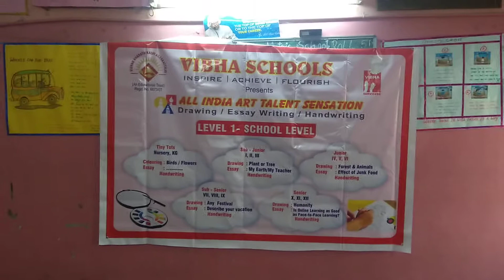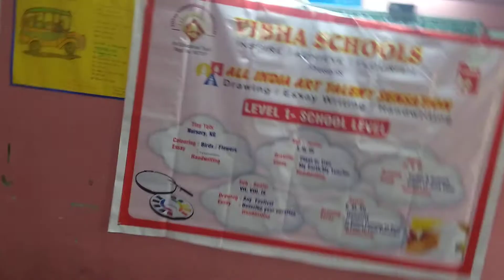VIBHASCHOOLS-2018-19(ATS)DRAWING COMPETITION STUDENT OF SRI VIDHYANI KETHAN SCHOOL AMBATTUR-PART-1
“VIBHASCHOOLS” Presents
ALL INDIA ART TALENT SENSATION
DRAWING / HAND WRITING / ESSAY WRITING
Dear All
We take immense pleasure in thanking all the Participants, Parents, School Teachers, Judges, Organisers, Correspondents, School Principals,
Supporters  of  SRI VIDHYANI KETHAN AMBATTUR for making the National Level Yoga Competition 2018@ SCHOOL LEVEL
I am open to hear from you, any difficulties you underwent in the course of the competition, so that to avoid the same in our future competitions.
               "Best Wishes for all Participants & Winners"
                             Thanking You! ! !
Once again Thanks and wishing you all the best.
Regards
Name         : VIBHASCHOOLS (CHENNAI)

"vibhaschools"/"vibhaculturals"/"thevibhatimes"

We are providing a Big Stage for your Children to Express their Inner and Unique Talents. Help them to participate in as many events as possible. Give your child the proud of participation and not Winning. Let them FLY.

VIBHA GROUP OF COMPETITIONS
 THE VIBHA GROUP Presents

CONTEST-1
ALL INDIA ART TALENT SENSATION (ONLY TRUE SCHOOL)
DRAWING / ESSAY WRITING / HAND WRITING
LEVEL 1 SCHOOL LEVEL STATE SELECTION
LEVEL 2 STATE LEVEL NATIONAL SELECTION
LEVEL 3 NATIONAL LEVEL
AGE CATEGORY
CATEGORY  :   TINY TOTS,  SUB-JUNIOR, JUNIOR, SUB-SENIOR, SENIOR
GRADE        :   NURSERY,KG,    I.II.III,       IV.V.VI,   VII.VIII.IX,    X.XI.XII

CONTEST-2
ALL INDIA YOGA CHAMPIONSHIP (ONLY TRUE SCHOOL)
COMMON/ / FORWARD / BACKWARD /
TWISTING / STANDING / BALANCING /

CONTEST-3
VIBHA DANCE COMPETITIOM
 (Online competition)OPEN TO ALL
(INTERNATIONAL  DANCE COMPETITIOM )
DANCE / MUSICAL / SINGING
CLASSISCAL / FOLK / WESTERN

LEVEL 3 NATIONAL LEVEL INTERNATIONAL SELECTION
LEVEL-4 INTERNATIONAL
AGE CATEGORY

CONTEST-4
VIBHA FESTIVAL OF INDIA
(ALL INDIA FESTIVAL COMPETITION) COMPETITION–EVERY MONTH
ART / ESSAY-HAND WRITING / STORY TELLING / SELFIE
PHOTO / STORY WRITING / ORATORY / FANCY DRESS
The Competition Consists of ONLY ONE level .
This is a New Competition, which will be Conducted Every Month
AGE CATEGORY
CATEGORY  :   TINY TOTS,  SUB-JUNIOR, JUNIOR, SUB-SENIOR, SENIOR - SUPER-SENIOR
GRADE        :   NURSERY,KG,    I.II.III,       IV.V.VI,   VII.VIII.IX,    X.XI.XII     U G-PG

CONTEST-5
VIBHA CULTURALS
(INTERNATIONAL CULTURAL COMPETITIOM )
DRAWING /  ESSAY WRITING / HANDWRITING /
RHYMES / STORY TELLING / SLOKATELLING /
ORATORY  / THIRUKURAL / FANCY DRESS /
DANCE / MUSICAL / SINGING / YOGA / ABACUS
DUBSMASH / SELFIE / PHOTO / RUBIK'S CUBE
PRESENTATION SKILL / PERSONAL TALENT

LEVEL-4 INTERNATIONAL
AGE CATEGORY

CONTEST-6
VIBHA CONTEST
(INTERNATIONAL SPECIAL DAY CONTEST )
DRAWING / ESSAY WRITING /  STORY  WRITING /
ORATORY / STORY TELLING / FANCY DRESS

LEVEL-4 INTERNATIONAL
AGE CATEGORY

VIBHA ACHIEVERS
(VIBHA MULTI TALENTED AWARD)
FOR KIDS.WOMEN.MEN,
IN THE FIELD OF ( EDUCATION,ART,LITERATURE,MUSIC,
SPIRITUAL,MEDICINE,SPORTS,SOCIALSERVICE, AND BRAVERY,)